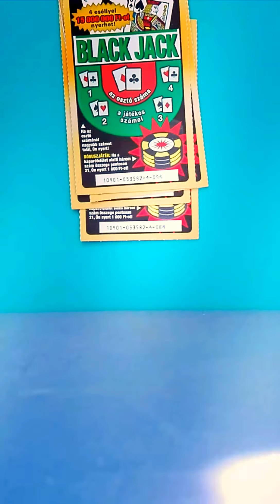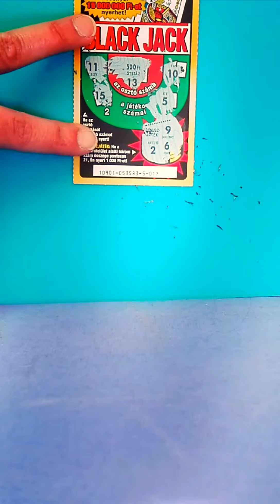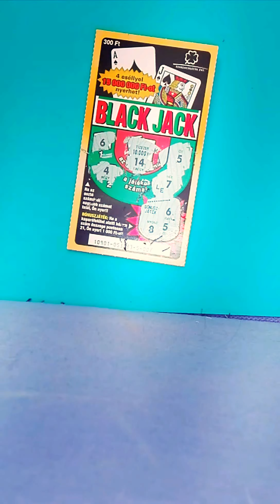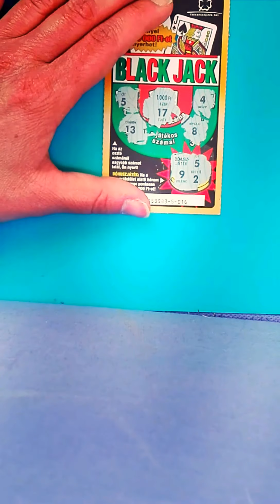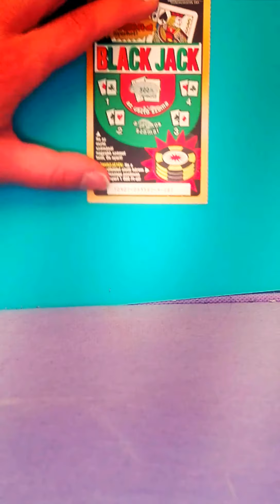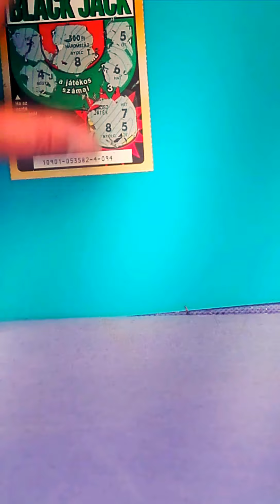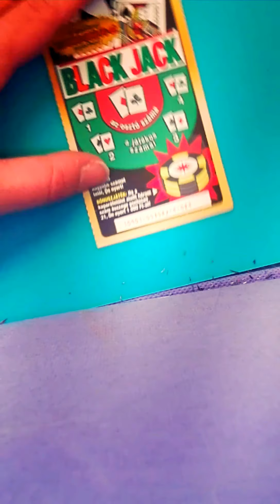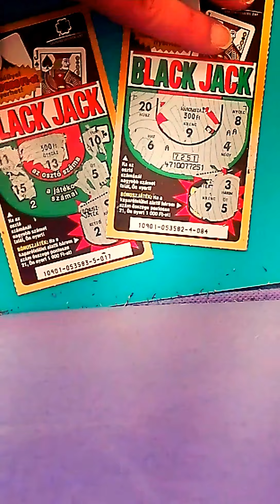15 db Black Jack kaparăs 2018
Black jack 15 db